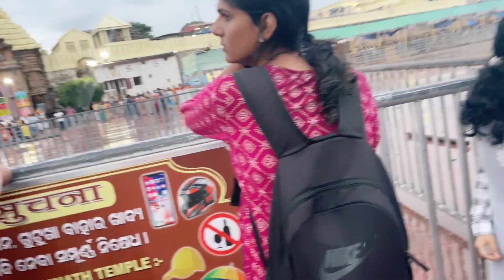Facing this issue again and again- All India Ride on Bike